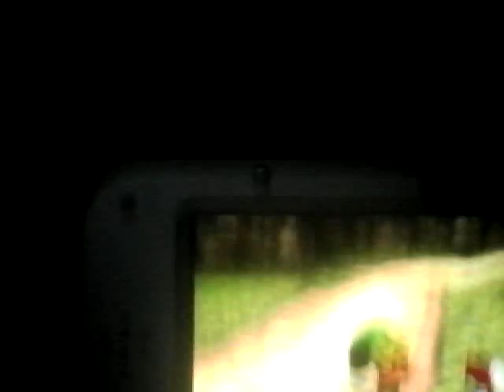BUBBLES,YES!!!Majoras mask part 2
Bubbles,they really help lol.